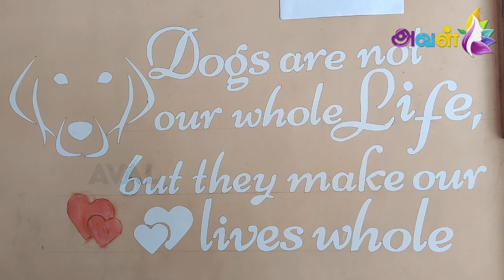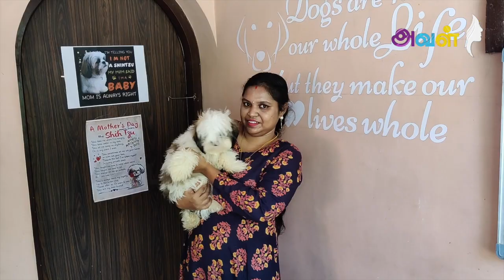செல்லப்பிராணிகள் வளர்ப்பில் ஆயிரக்கணக்கில் வருமானம் - அசத்தும் ஹேமா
Reporter - A.Shanthi Ganesh
Video - P.Kalimuthu
Edit - Sriraj
Producer - Durai.Nagarajan